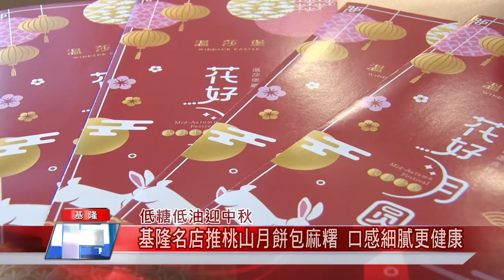新聞 基隆|中秋節 月餅|商品 消費|優惠 折扣|日本 和果子|中嘉新聞 2021|低糖低油迎中秋 基隆名店推桃山月餅包麻糬 口感細膩更健康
健康取向月餅用桃山做餅皮地瓜內餡包Q麻糬低糖低油迎中秋

（中嘉吉隆新聞記者張啟騰/基隆報導）中秋節快到了，應景月餅也開始熱賣，基隆著名連鎖麵包店推出用日式和果子製作的餅皮加上在地特產與麻糬的桃山月餅，低糖低油希望讓消費者能健康快樂迎接中秋團圓日，除了禮盒外，業者還推出單顆及三顆一組販售，因應現代社會人口簡單的消費者需求，頗獲民眾好評，加上疫情影響，銷量比往年增加不少。